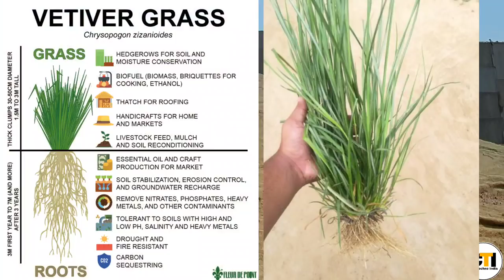How to do Slope Protection Work ||In Delhi-Mumbai Expressway|| By Vegetative Turfing Method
In this video you will understand about the Side Slop Protection Method (Vegetative Turfing) and  detail how to Maintqin Slope In Embankment construction. According to IRC-56  specificaion. Constrction Methdology of slope protection.

Thank you for taking out time to watch my video. Do "LIKE" the video if you enjoyed watching or Do "COMMENT" if you want to Suggest something or Appreciate my